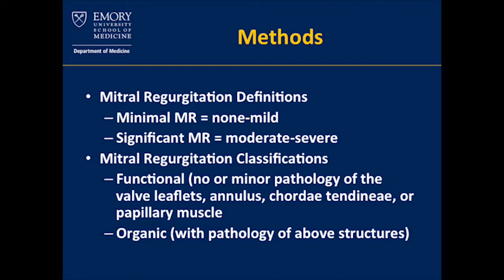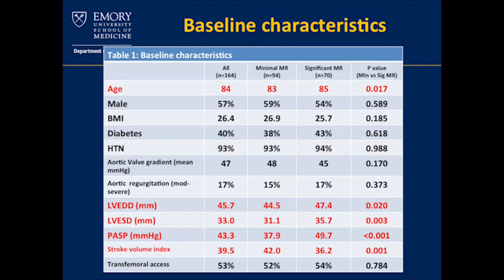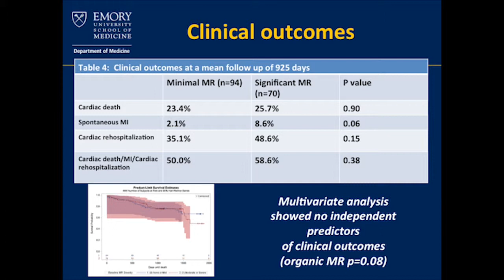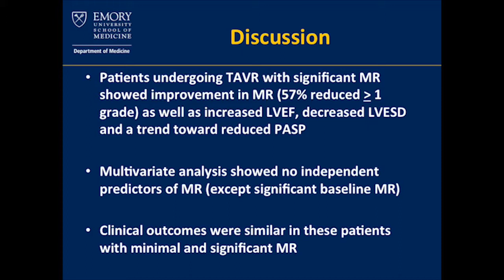SCAI 2015 Best of the Best Abstract Presentation: Bryan Kindya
SCAI 2015 Best of the Best Abstract Presentation:

"Echocardiographic and Clinical Outcomes in Patients Undergoing Transcatheter Aortic Valve Replacement with Concomitant Mitral Regurgitation"
- Bryan Kindya